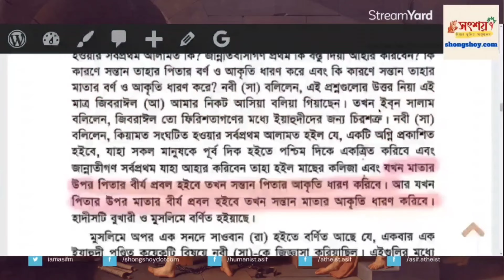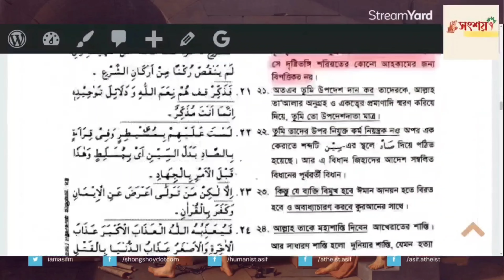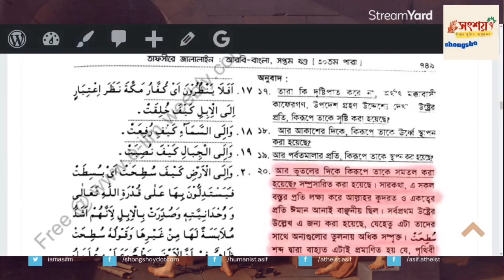কুরআনের আয়াতের অর্থ পরিবর্তন করে গোঁজামিল! কুরআনে বিজ্ঞান নিয়ে গোঁজামিল! Asif Mohiuddin Debate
কুরআনে মহাবিশ্ব সম্পর্কে বর্ণনা
কুরআনে পৃথিবীর বর্ণনা
কুরআনে গোলাকার পৃথিবী
কুরআনে বিজ্ঞান
আস্তিক বনাম নাস্তিক বিতর্ক
নাস্তিক বনাম আস্তিক বিতর্ক
নাস্তিকদের প্রশ্নের জবাব
বিজ্ঞান বনাম কুরআন
কুরআন পরিবর্তন